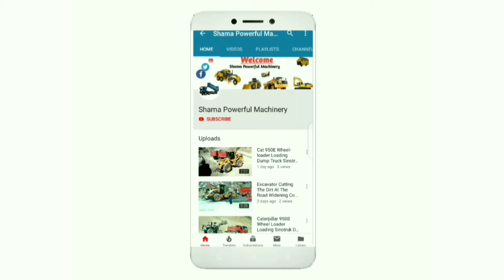Construction Equipment Hitachi Excavator Road Cutting And Dossan Excavator Loading Dump Truck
Hitachi Excavator EX200 Road Cutting And Dossan Excavator DX140 Loading Dumper Truck.

Always leave a lovely comment.